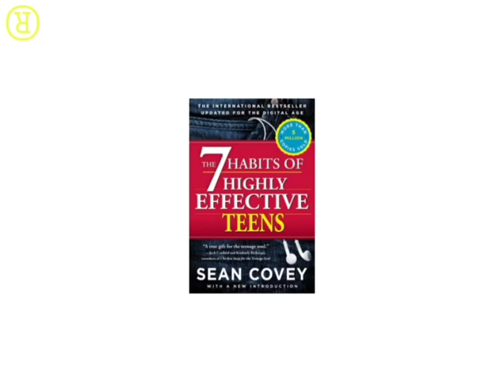ទម្លាប់7យ៉ាងដ៏មានប្រសិទ្ធភាពសម្រាប់យុវវ័យ (Sean covey)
LIFE ON WINGS PODCAST
ការអភិវឌ្ឍន៍ខ្លួន នាំមកនៅសេរីភាព។